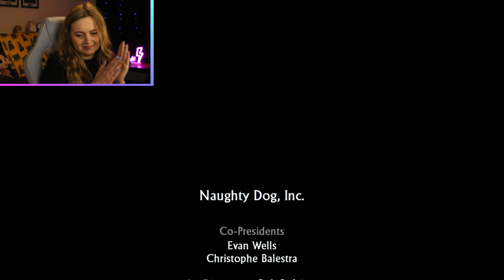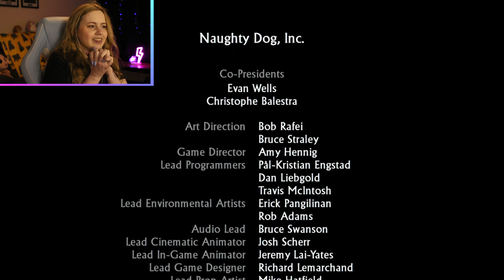Not all treasure is gold | Uncharted: Drake's Fortune | End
We did! We got the treasure!